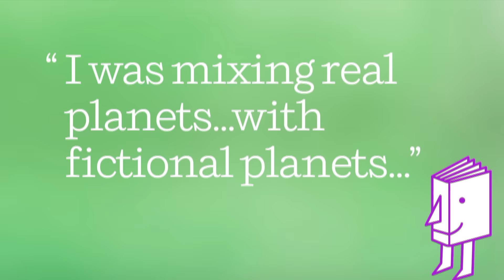George R.R. Martin remembers his very first book...an encyclopedia of planets | authorcuts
Author George R.R. Martin tells the story of writing an encyclopedia of the planets when he was very very young - complete with real planets and favorites from fiction. Find more about George's later works, including THE OFFICIAL GAME OF THRONES COLORING BOOK

About THE OFFICIAL GAME OF THRONES COLORING BOOK

ALL MEN MUST DRAW

In a world where weddings are red, fire is green, and debts are paid in gold, countless images leap off the page thanks to the eye-popping intricacy of the vivid settings and details. Now, for the first time, fans of this blockbuster saga can fill in the blanks and marvel as this meticulously imagined universe comes to life, one sword, sigil, and castle at a time. With dozens of stunning original black-and-white illustrations from world-renowned illustrators Yvonne Gilbert, John Howe, Tomislav Tomić, Adam Stower, and Levi Pinfold, this unique collector’s item expands the reach of an international phenomenon with flying colors.